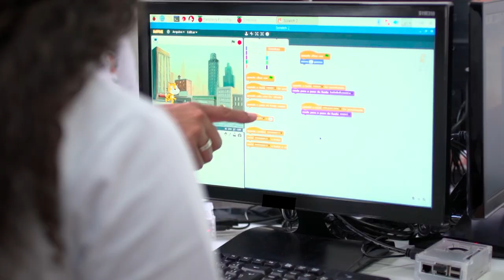Santos: Cidade do Futuro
A Prefeitura acredita que o melhor presente que pode entregar para a Cidade é prepará-la para o Futuro! E que a Educação de qualidade é uma das melhores formas de fazê-lo. Por isso, não esperamos o 26 de janeiro chegar e trabalhamos todos os dias do ano para isso, como você pode ver no vídeo. Mas não podíamos deixar essa data tão importante passar em branco. E é por isso que neste dia entregamos uma nova escola no Marapé e a reforma de um centro de formação para educadores. Parabéns, Santos!